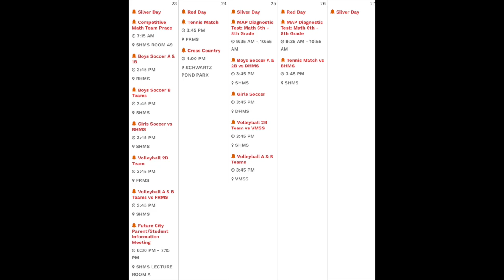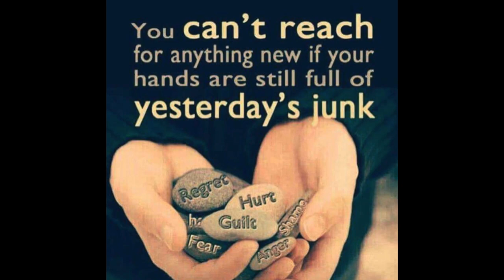SHMS News Sept 25th, 2024